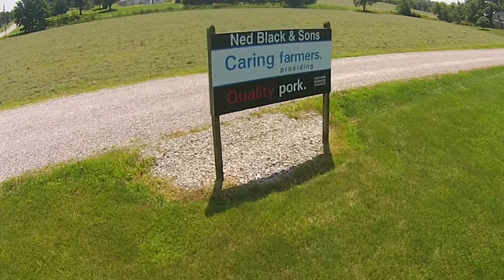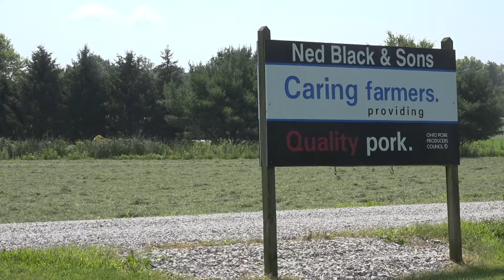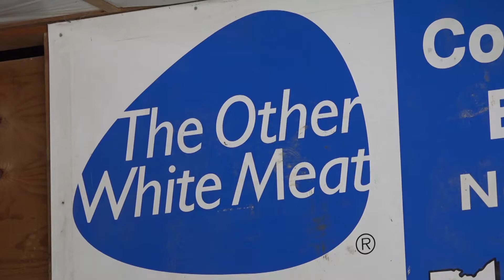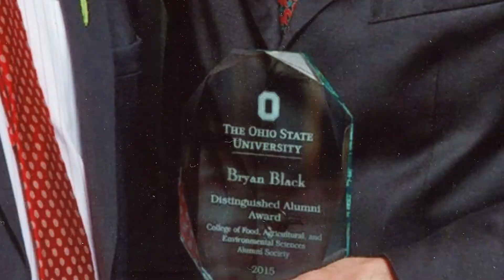2019 Ohio Ag Hall of Fame Inductee - Bryan Black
A true advocate for Ohio agriculture, Bryan Black has spent decades investing in the future of the industry, on the county, state and national levels. Starting in 1980, Black partnered with his father, Ned, and brother, Barry to manage Ned Black & Sons LLC - a 600-acre grain and livestock farm - and serving as its owner since 2008. In addition, Black has worked for Kalmbach Swine Management for seven years, serving as the production supervisor to select maternal females for internal replacement and external sales.

From the early stages of his career, Black has served on numerous committees and boards for the good of the industry. As a National Pork Producers Council board member, Black was instrumental in guiding the industry through trade disputes, increasing pork consumption in school lunches and fostering relationships with allied industry members. Black served as a president of the NPPC and was also a National Pork Board committee member. In Ohio, Black is an Ohio Livestock Care Standards Board Member, developing swine standards for the board, and has served as a member and president of the Ohio Pork Council.

Black has been recognized with numerous industry awards, including National Pork Producers Council All-American, National Pork Board's Environmental Stewardship Award for Ohio and Ohio Pork Industry Excellence Award.